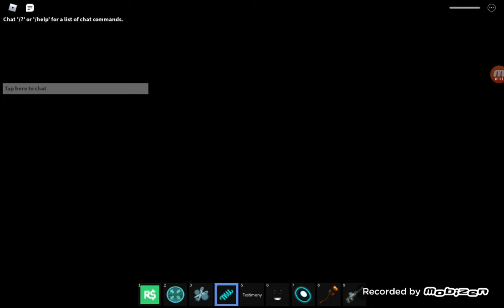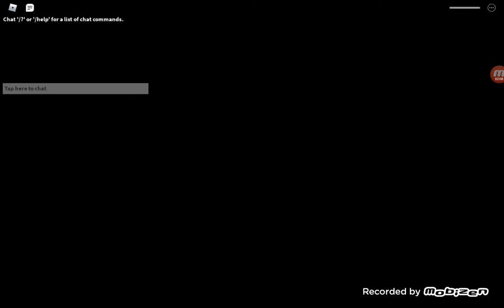Roblox Midnight Horrors: Pinkie Pie and others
Pinkie Pie, Ba'alduD, Impatient, Pity, Mr. Sus